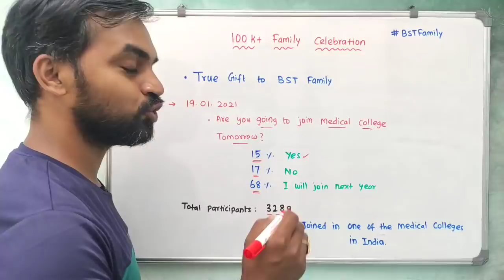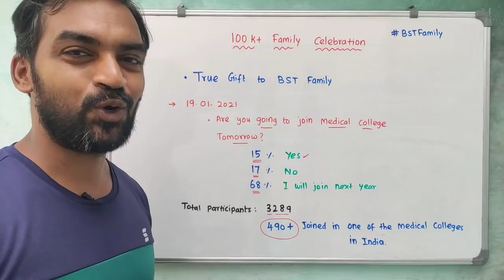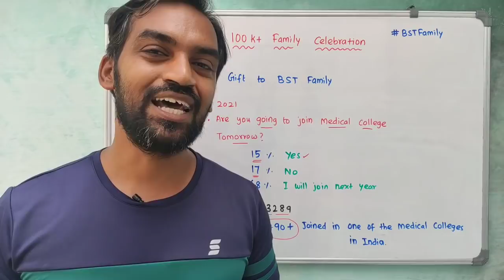100k+ family celebration video | 490+ BST Family members joined MBBS so far🔥|Real gift to our family